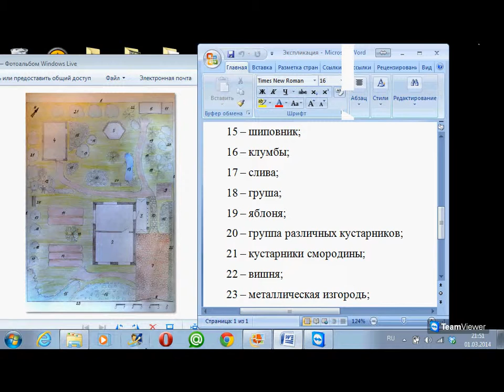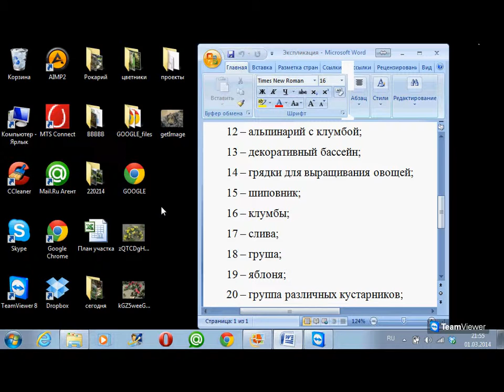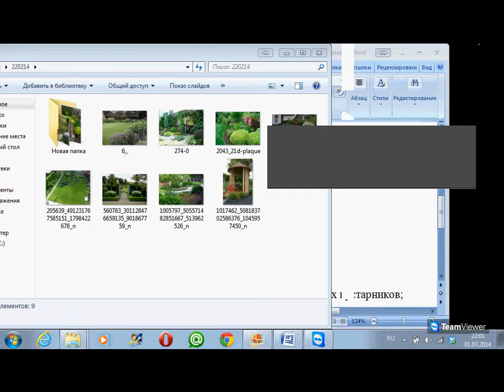Курс Ландшафтный дизайн - Онлайн консультация 01.03.2014